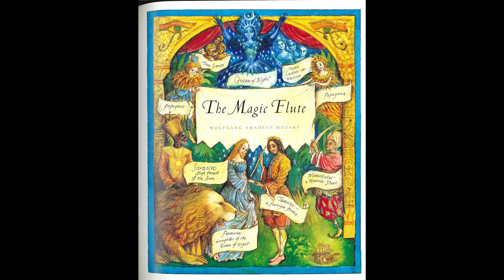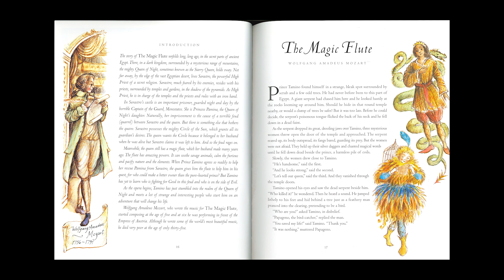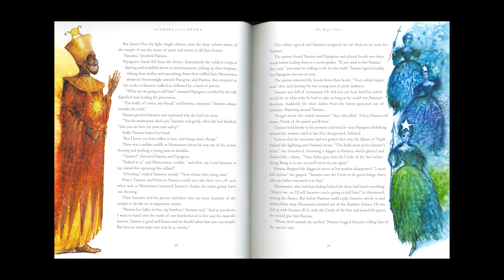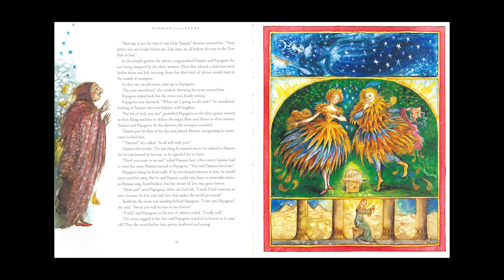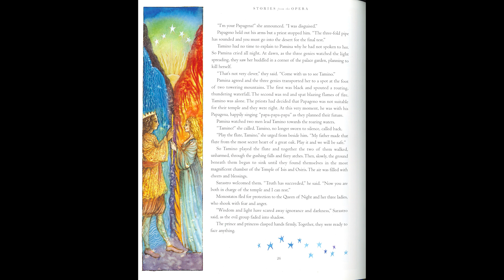Opera Story Time: The Magic Flute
Join us as we travel with Prince Tamino, Papageno, and Princess Pamina on a journey to find love and the truth about the Queen of the Night.

Today's story comes from:
The Barefoot Book of Stories from the Opera
Retold by Shahrukh Husain and Illustrated by James Mayhew.